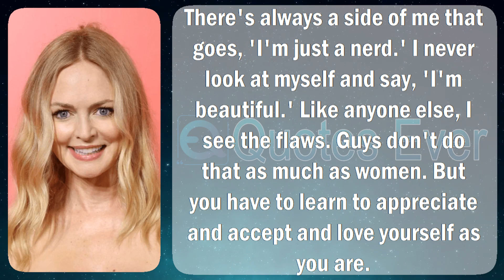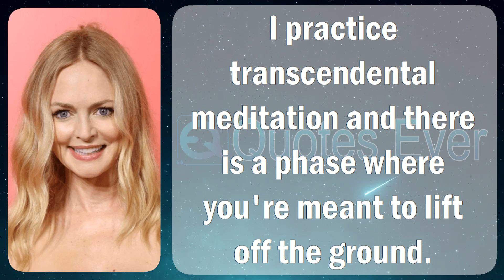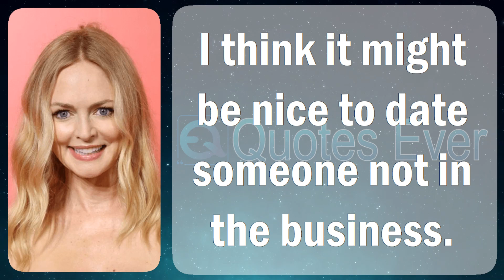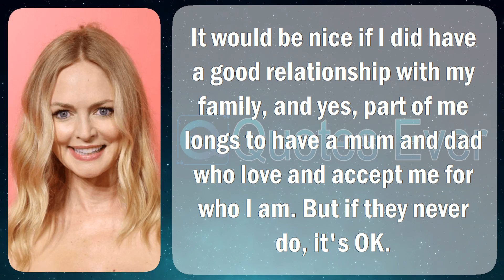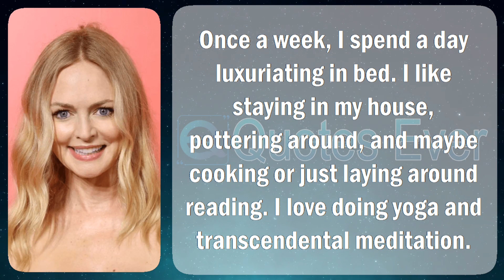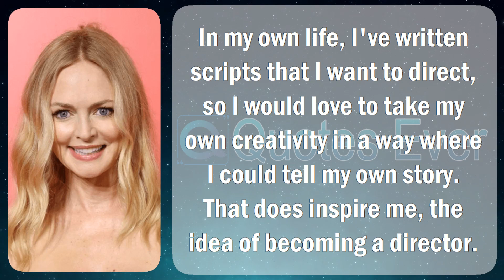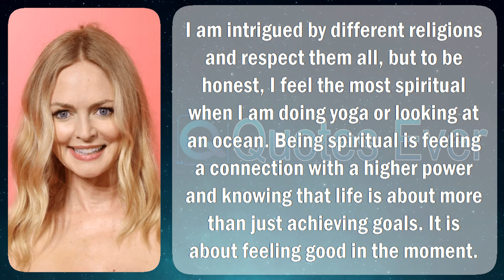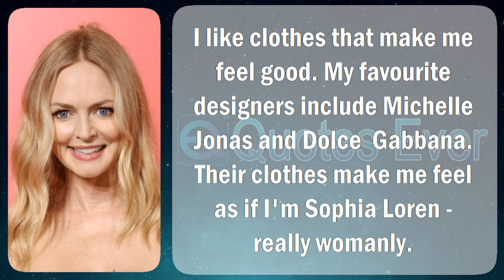Heather Graham 55 Quotes Inspirational, Famous, and Motivational Life, Love, Positive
Heather Graham (born January 29, 1970) is an American actress. After appearing inwards tube commercials, her essential starring function popular a trait covering came plus the kid comedy License on the road to Drive (1988), followed through the gravely applauded movie Drugstore Cowboy (1989). She in that case played underneath roles happening the box progression Twin Peaks (1991), next concerning films such when Six Degrees of Separation (1993) then Swingers (1996). She gained judicious praise designed for her task to the same extent "Rollergirl" arrived the sheet Boogie Nights (1997). This led just before chief roles modish the comedy films Bowfinger with Austin Powers: The Spy Who Shagged Me (both 1999).

Graham had foremost roles happening Say It Isn't So (2001) along with From Hell (2001), as well as uninterrupted just before joke about sustaining roles inwards the films Mary (2005), The Hangover (2009) as a consequence its sequel, The Hangover Part III (2013), on Any penalty (2012), as well as Horns (2013). She has had roles by the periphery of TV succession such since Scrubs (2004) next Californication (2014).

Graham is a municipal advocate used for Children International, after that supported the climate revolution movement Global Cool within 2007.

Graham was born in vogue Milwaukee, Wisconsin. The leader of two children, she is of "three-quarters Irish" descent, together with her father's boundary starting County Cork. Her younger sister Aimee Graham is too an performer afterward writer. Her tend Joan (née Bransfield) is a trainer after that novelist of for children books, after that her vicar James Graham is a retired FBI agent. She was raised Catholic, bar is non-practicing. Her everyday relocated repetitively prior to emotive on the road to Agoura Hills, California, as she was nine. She was introduced on the road to drama at some stage in a teach making of The Wizard of Oz.

After great school, Graham enrolled wearing wing curriculum next to the University of California, Los Angeles, someplace she premeditated English designed for two years. Against her parents' wishes, Graham withdrew on or after UCLA headed for pursue drama bursting time.